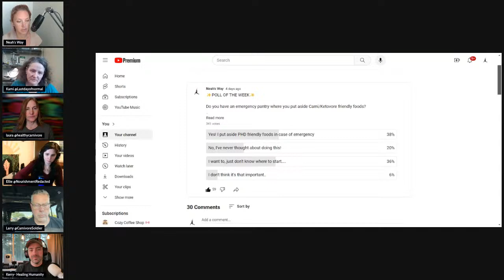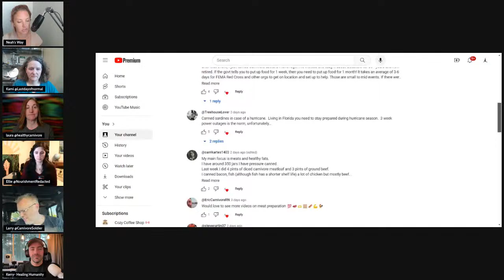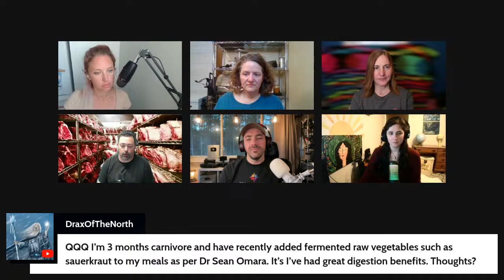Carnivore Mastermind: Lets Get Prepared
I'm one of the guests on Neah's Way this week! Please join us as we discuss how to be prepared and preserve food as a Carnivore.